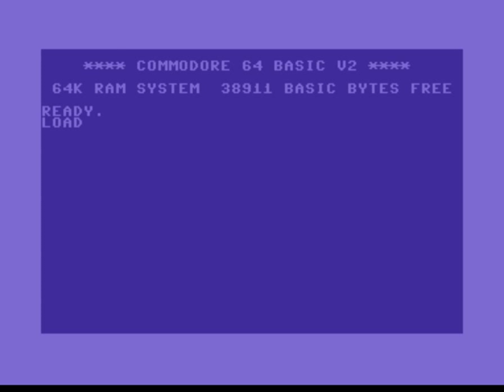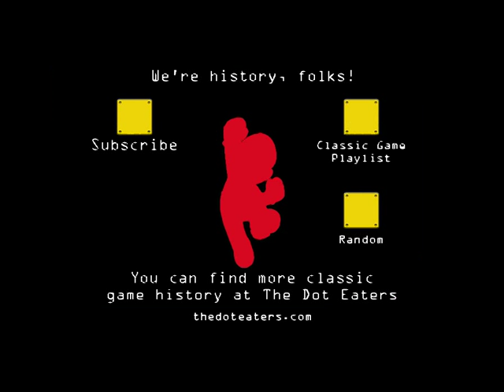California Games - C64 (Epyx 1987)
The gnarly California Games C64, another in the great Epyx Games series.
Whoa, dude!  Catch a wave and read, watch, listen and play the history of game developer Epyx at The Dot Eaters